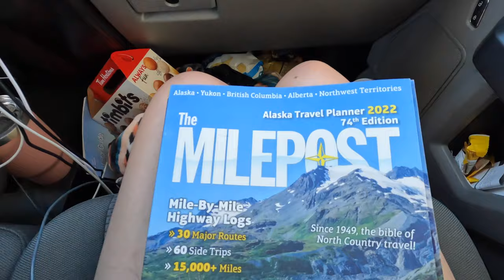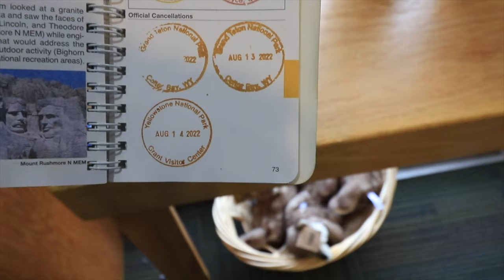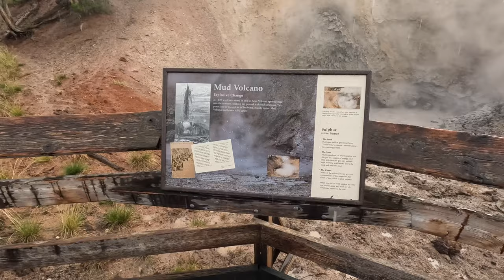CRAZY BISON ENCOUNTER - Moving to Alaska Part II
Part 2 of our 4 part series!

We recently moved from Arizona to Alaska and vlogged the ENTIRE trip.

During our move we shipped Jamie's car, visited family, checked out amazing National Parks in route, encountered rural Canada, experienced  ups and downs, and camped the majority of the trip.  We are so excited to share our adventures with our friends here on YouTube.

In this video you will see our epic 20 hours spent in Yellowstone, including a life changing encounter with herds of Bison in the misty, foggy sunrise-y morning hours.

This experience of living in Alaska be a radical change for us.  We will be thousands of miles away from our family, surrounded by fierce wildlife, and extreme weather conditions.  You KNOW we're going to vlog all of that and share it with our friends here on YouTube!

CRAZY BISON ENCOUNTER (20 hours in Yellowstone) - Moving to Alaska Part II (Alaska Episode 3) Jamie & Will vlogs

Moving to Alaska Part 3: COMING SOON
Moving to Alaska Part 4: COMING SOON

We moved to Alaska in the summer of 2022 and want to take you along for the exciting ride!  What an adventure!  We would love if you could give us suggestions for things that we can do and things that you want to see.

THANK YOU for checking out our channel--we know your time is valuable and we seriously appreciate it.

For daily life, check Jamie out on Instagram.  Thank you for being here!

-Jamie & Will